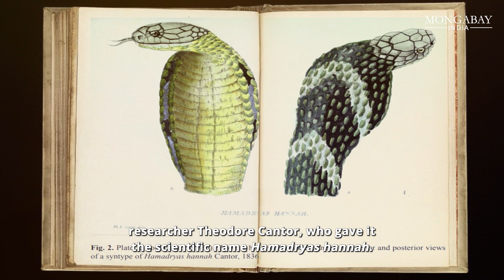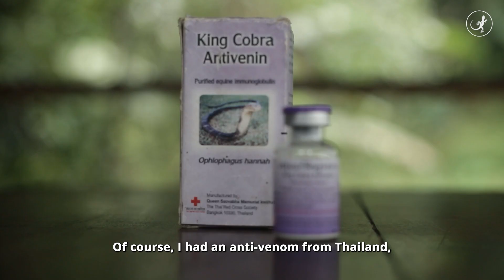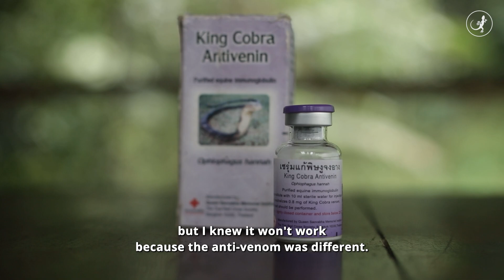Behind the discovery of four kings | In conversation with Gowri Shankar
Mongabay India interviewed wildlife biologist Gowri Shankar on his groundbreaking research on the king cobra, which led to the discovery of four distinct species. He shares his personal story behind the discovery of four kings, which inspired him to pursue this research, the reason behind naming one species in honour of local communities, and the challenges of conducting a nearly decade-long study.